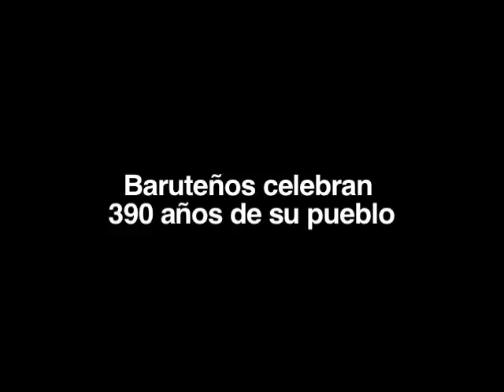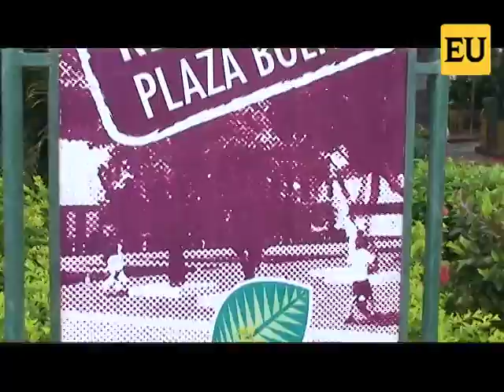Baruteños solicitan un terminal y seguridad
Baruta ya no conserva el privilegiado clima que convirtió al pueblo en un lugar de reposo y relajación para el resto de los caraqueños. Cada vez son más escasos los techos rojos y las muestras de arquitectura colonial

Periodista   Beatriz Cruz Salazar
Cámara y Edición Marcelo Farina